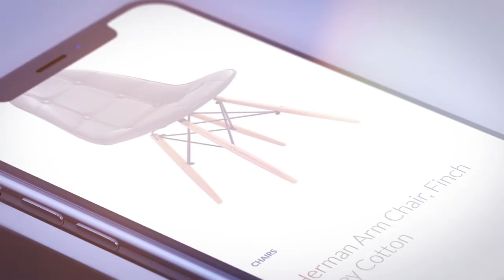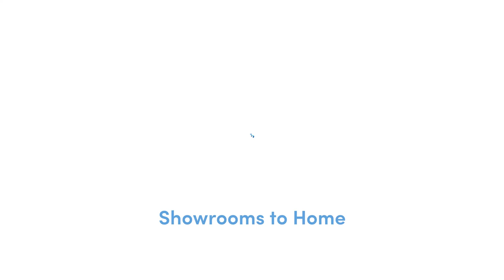Showrooms to Home Website Teaser